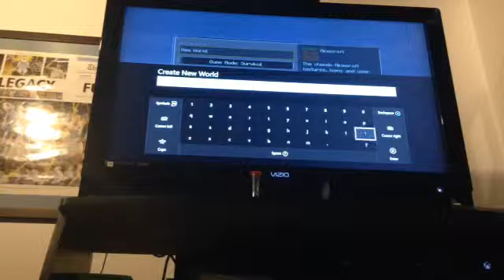Minecraft Lets play:EP 1 "The journey begins"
Join Ryan through a world of Minecraft Aventure

Ryanjw10

Follow Christians YouTube
Green bolt Goode

Follow Jacks YouTube
Frost Scope